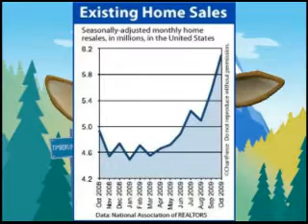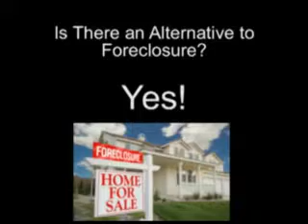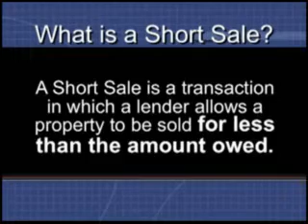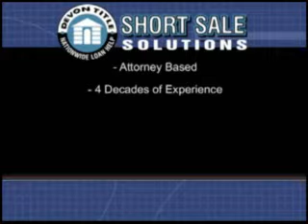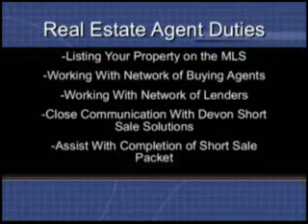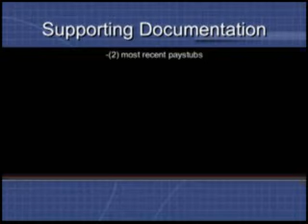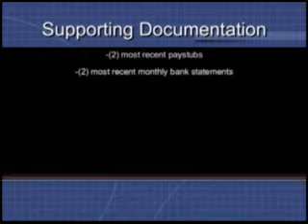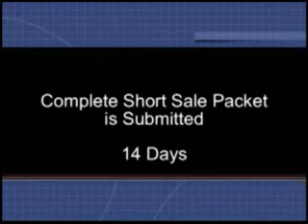Hunting Season in MI - Short Sales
Great new short sale company!  It's open season on Deer come meet Eliot!